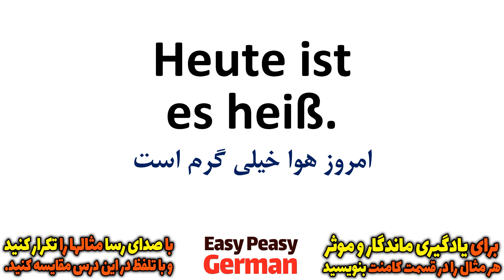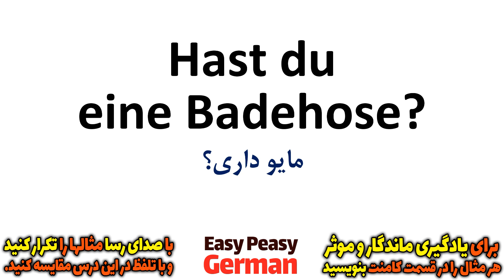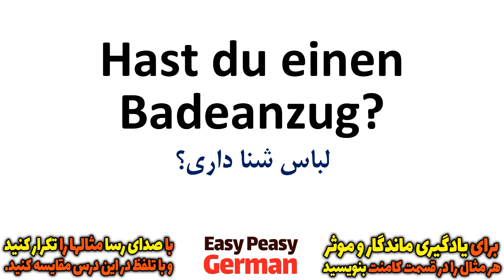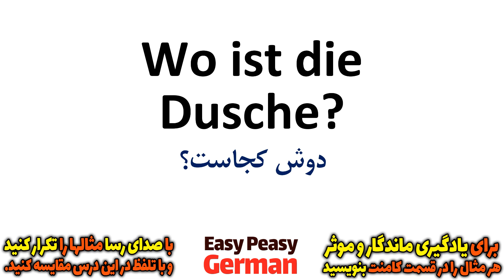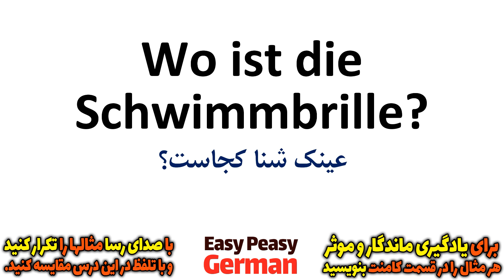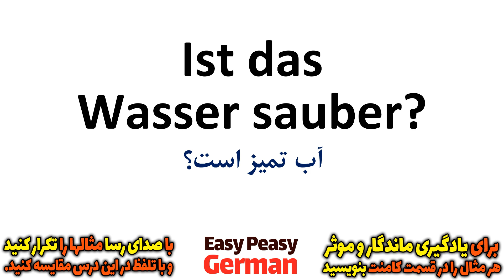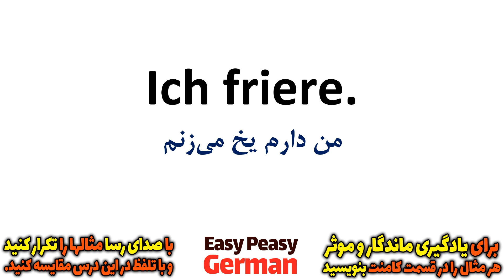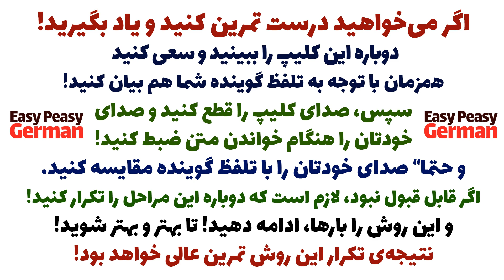یادگیری جملات رایج روزمره زبان آلمانی و آموزش گام به گام آلمانی مثل آب خوردن | درس 50